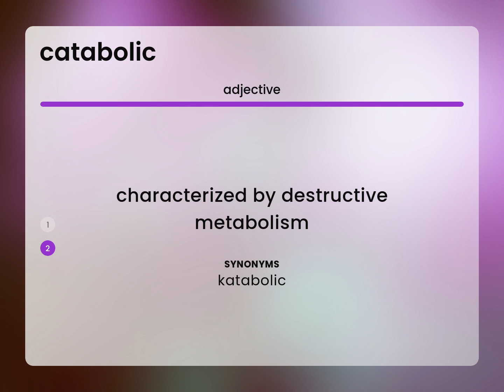Catabolic | CATABOLIC definition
CATABOLIC in the dictionary